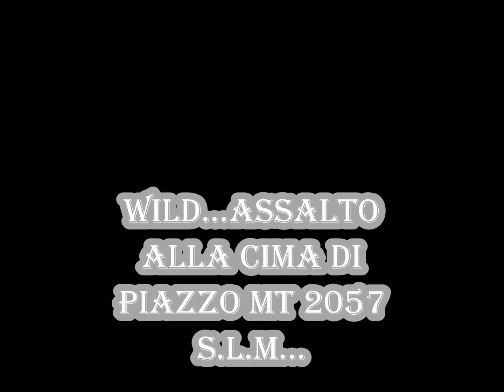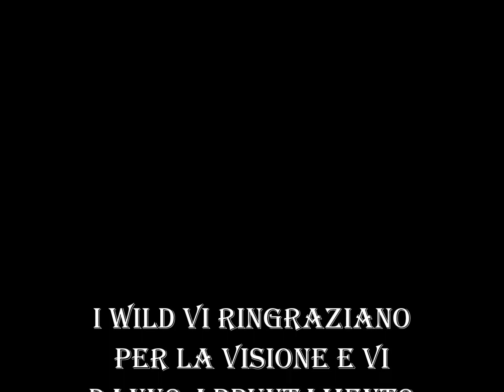Wild...Assalto alla Cima di Piazzo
Super giro sui monti della Valsassina, prima con la salita al Monte Sodadura poi abbiamo proseguito e siamo saliti sulla Cima di Piazzo...Peccato per un pò di foschia ma poi si è aperto...